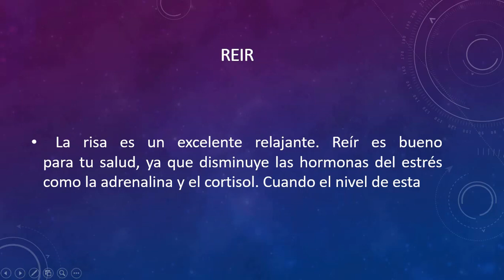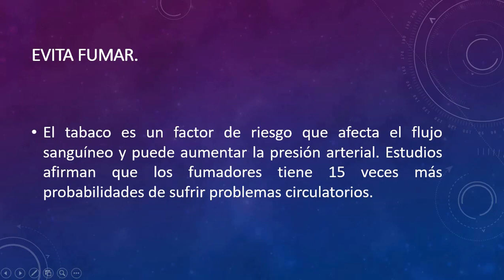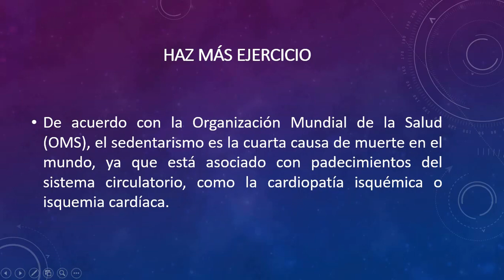8 HABITOS QUE MEJORAN LA CIRCULACION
8 HABITOS QUE MEJORAN LA CIRCULACION